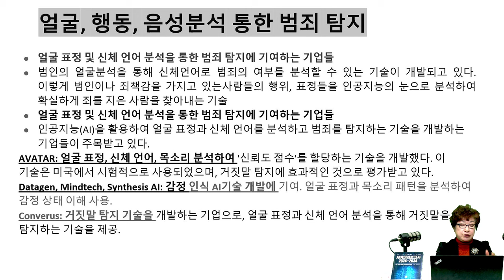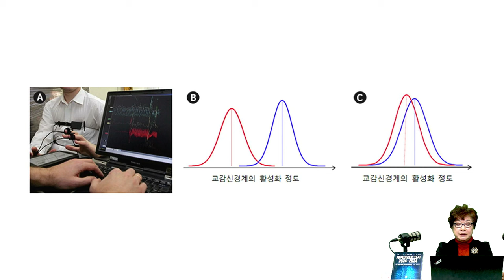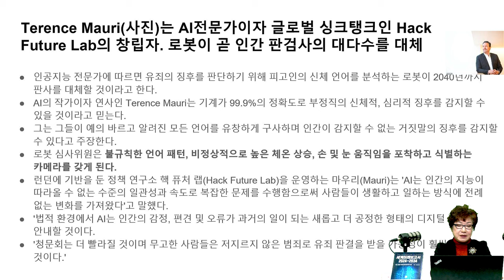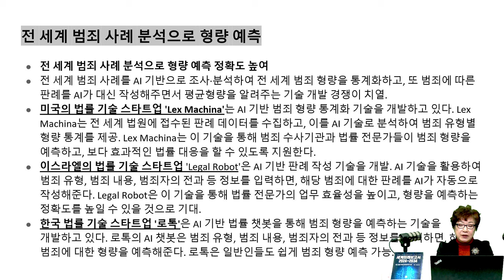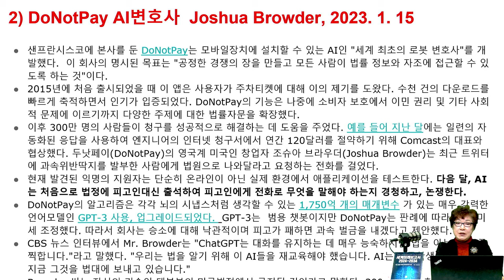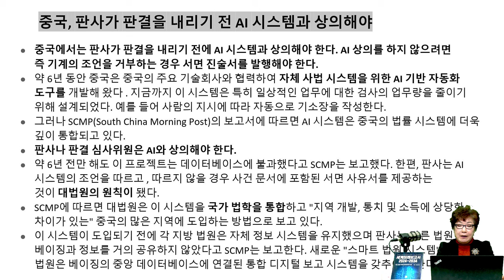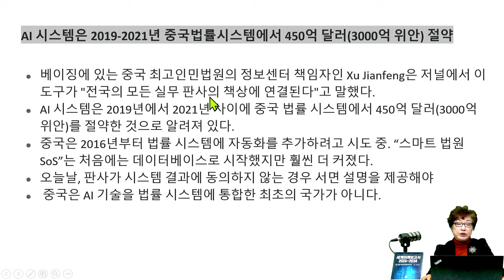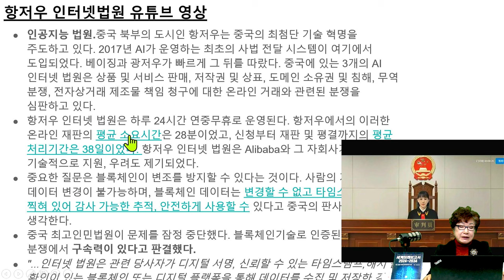[세계미래보고서 2024-2034] AI가 법정을 혁신한다🚀👨‍⚖️ 판검사 AI로 대체 👨‍👨‍👧‍👧 판검사는 5년후 AI로 대체된다. 검사는 AI가 범인을 순식간에 찾아내 불필요